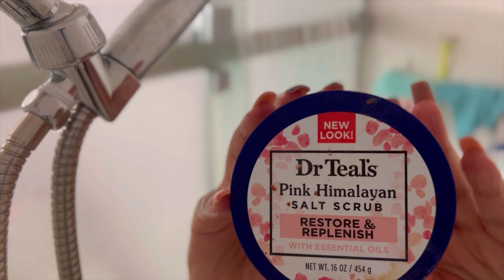MY FALL HYGIENE ROUTINE | HYDRATED & GLOWY SKIN + SMELL LIKE FALL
How I stay hydrated and glowy in the fall ♥️